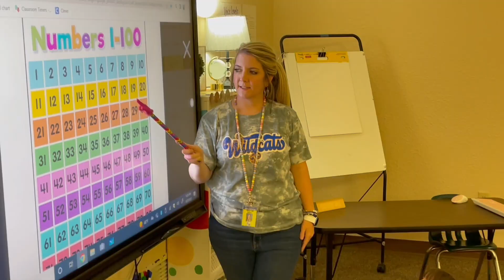BBP School of the Month